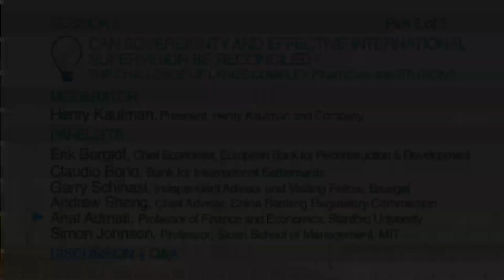Anat Admati: The Challenge of Large, Complex Financial Institutions (5/7)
The panelists discuss large complex financial institutions at INET's Bretton Woods Conference on April 9, 2011. The speaker in this segment is Anat Admati, Professor of Finance and Economics at Stanford University. The other panelists are Erik Berglöf, Claudio Borio, Garry Schinasi, Andrew Sheng, and Simon Johnson.